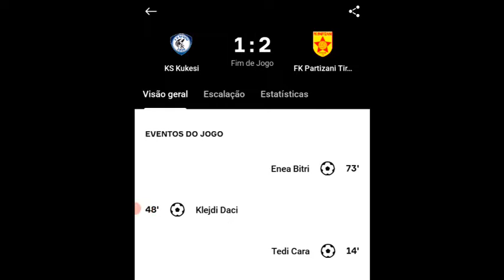é dia 1 familia